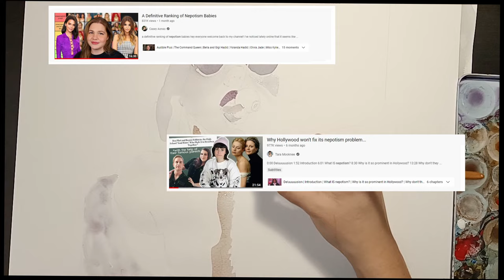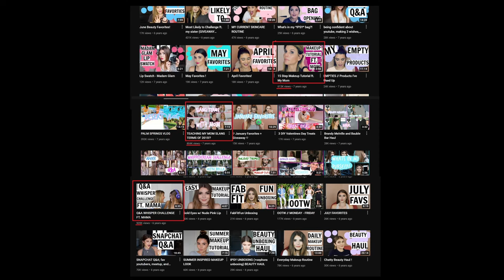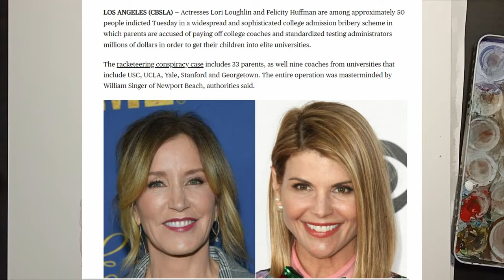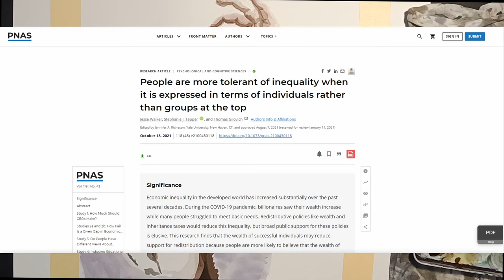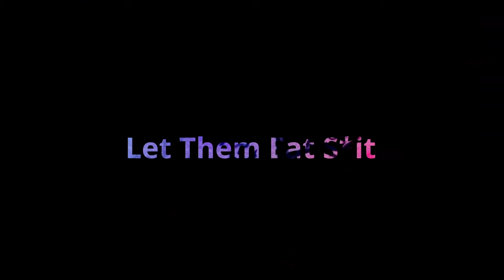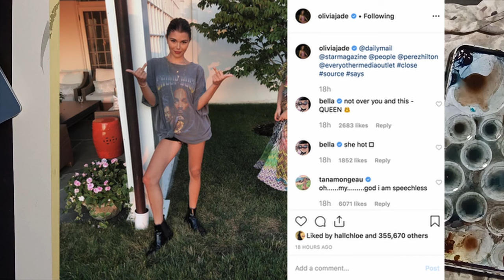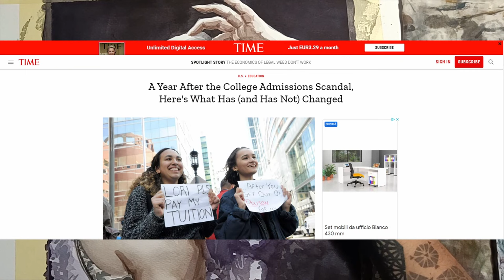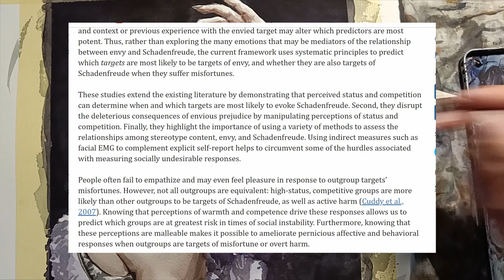Praise the Rich, Eat the Rich: The Case of Olivia Jade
Olivia Jade embodies the conflict we have with wealth, as she both benefitted from our admiration of glamorous lifestyles, as well as suffered directly from our criticism around what these lifestyles represent.

Chapters:
00:00 - Intro
00:59 - Social Media's Eat the Rich
03:29 - Who is Olivia Jade?
07:24 - The Scandal
09:06 - Social Media's Reaction
12:17 - Scapegoated?
14:47 - Olivia Jade's Response
19:51 - Punishment
26:13 - Conclusions
31:58 - Outro + Twitch!

Art supplies:
Paper: Fabriano watercolour book, 50% cotton, cold press, 300 g/m², size: 30x40cm
Paint: The 24 colour set by QoR
Brushes: -The Raphael "travel set"
                 -Da Vinci, series 488 size 3
                 -Da Vinci, series 5080 CosmoTop spin size 40
Sketch pencils: Fabel Castell 9000 graphite 12 pencil set

Bibliography:

-Cikara, M., & Fiske, S. T. (2012). “Stereotypes and Schadenfreude: Affective and physiological markers of pleasure at outgroup misfortunes.” in Social psychological and personality science, 3(1), 10.1177/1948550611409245.
-Walker et al. (2021). “People are more tolerant of inequality when it is expressed in terms of individuals rather than groups at the top.” in Proceedings of the National Academy of Sciences. doi:10.1073/pnas.2100430118